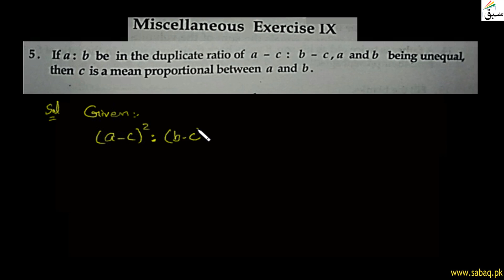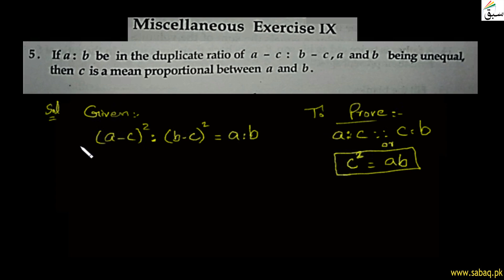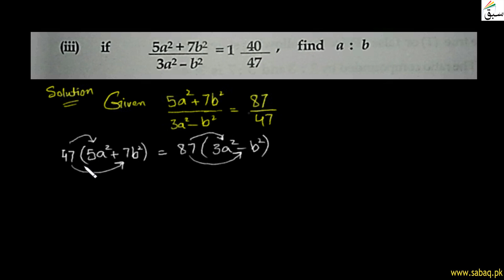Variations-Miscellaneous-Exercise-9-From Question 5 to 7, Math Lecture | Sabaq.pk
This video is about: Variations-Miscellaneous-Exercise-9-From Question 5 to 7, Math Lecture | Sabaq.pk |. Practice tests and free video lectures for Physics, Chemistry, Biology, Math’s, Computer Science, English & more subjects are also available at Sabaq.pk. So, subscribe to Sabaq.pk/Sabaq Foundation now and get high marks in your exams.

CLASSES WE COVER AT SABAQ.PK / SABAQ FOUNDATION:

1. KG
2. Class 1
3. Class 2
4. Class 3
5. Class 4
6. Class 5
7. Class 6
8. Class 7
9. Class 8
10. Class 9
11. Class 10
12. Class 11
13. Class 12
14. Class 13
15. Class 14
16. MCAT
17. ECAT
18. CSS

BOARDS WE COVER AT SABAQ.PK / SABAQ FOUNDATION:

1. FBISE
2. Sindh Board
3. KP Board
4. Balochistan Board
5. Cambridge

STUDY MATERIAL WE OFFER AT SABAQ.PK / SABAQ FOUNDATION:

1. Physics Lectures
2. Chemistry Lectures
3. Mathematics Lectures
4. Biology Lectures
5. English Lectures
6. General Science Lectures
7. Computer Science Lectures
8. General Math Lectures
9. Accounting Lectures
10. Statistics Lectures
11. Advance Accounting Lectures
12. Cost Accounting Lectures
13. Practice Tests
14. Physics Practical
15. Chemistry Practical